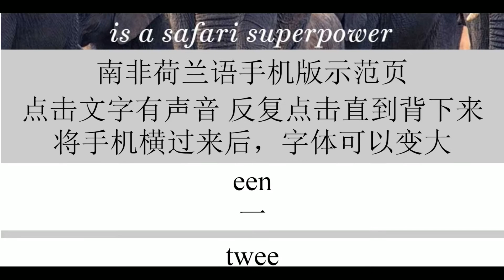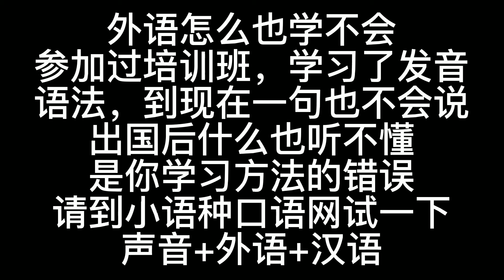南非荷兰语一万句手机上学习南非荷兰语